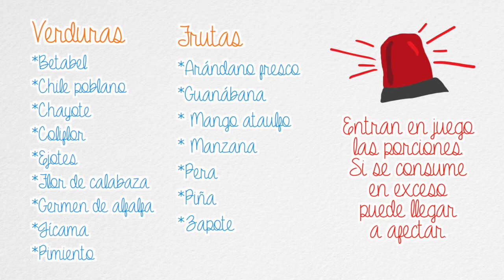Potasio // Nutrigami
Hola! Soy Astrid, continuamos con el bloque de enfermedad renal, en está ocasión hablaremos de el Potasio y la cantidad recomendada para mantener una dieta saludable.

Sigue mi página de Facebook : NutriGami
Sigue mi Instagram: @astrid_nutrigami

Fuente:
Kent PS. Integrating clinical nutrition practice guidelines in chronic kidney disease. Nutr Clin Pract. 2005 Apr;20(2):213-7.